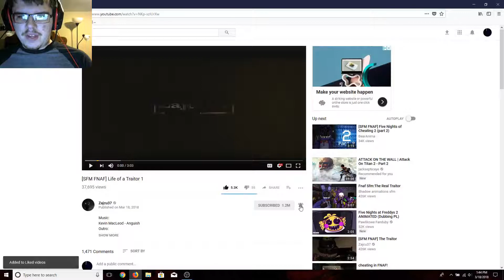{SFM FNAF Life of the Traitor} REACTION!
Zajcu37 just released his newest part in his story, and there is a lot of questions that have been answered.